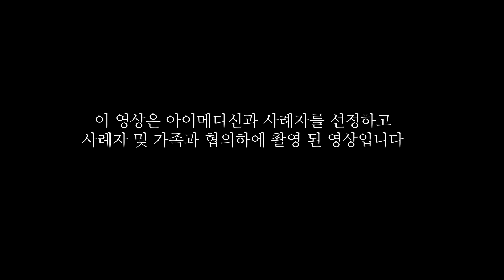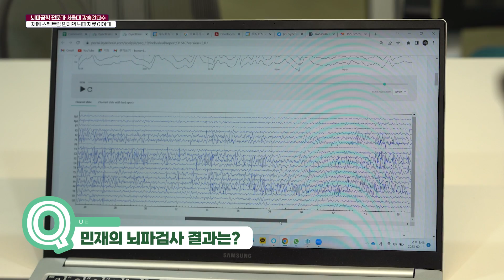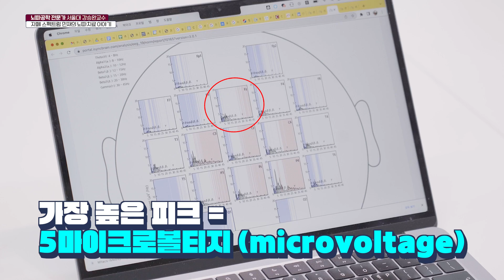자폐 스펙트럼 민재의 PBM케어(빛치료) 첫 번째 이야기